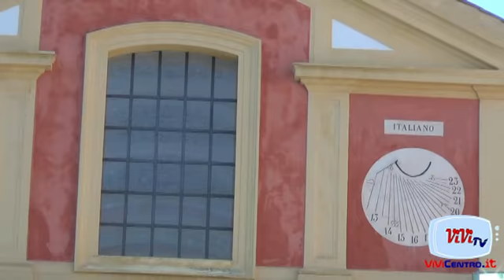Rotary International Distretto 2100 Inaugurazione della Casa Del Sarno FERRARA 18062015